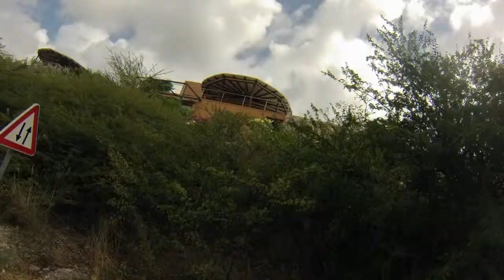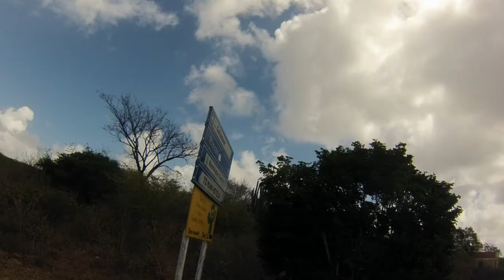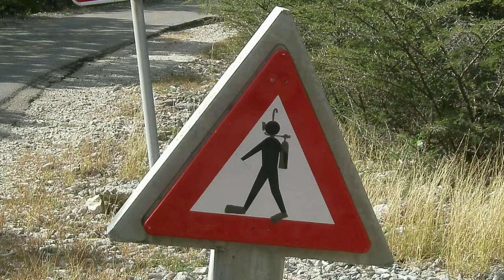Bonaire: Feb 2014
I had a wonderful time visiting Bonaire. While there I did some scuba diving.